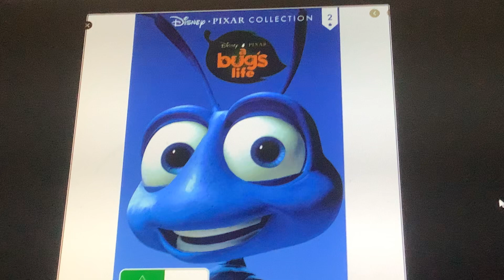Do You Have The DVD 62